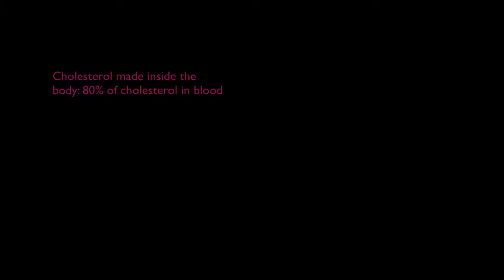Puwede Ba Ang Keto Sa May High Cholesterol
Puwede ba mag LCIF pag mataas ang cholesterol
Ok lang ba ang LCIF sa mataas ang cholesterol
Puwede ba mag low carb kung mataas ang cholesterol
Low carb and high cholesterol
Low carb fasting sa may mataas na cholesterol
Low carb kung mataas ang cholesterol

Puwede ba ang keto sa may mataas na cholesterol
Puwede ba ang LCIF sa mataas na cholesterol